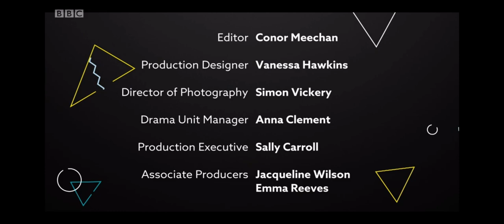My Mum Tracy Beaker Theme Song